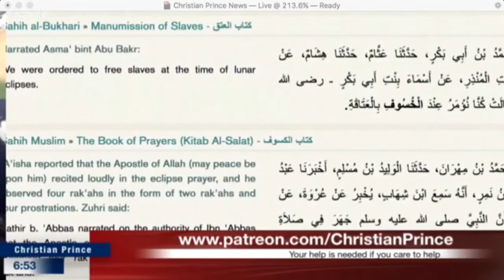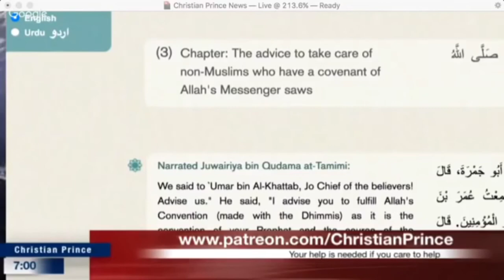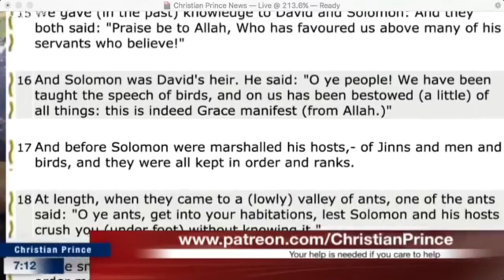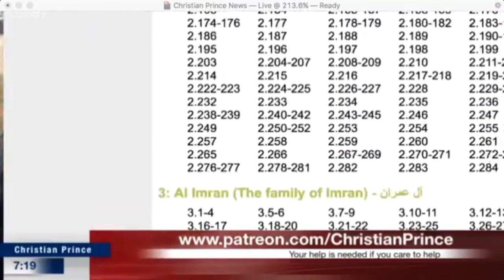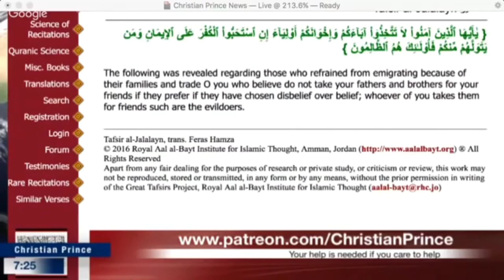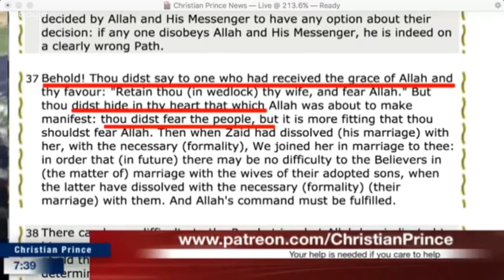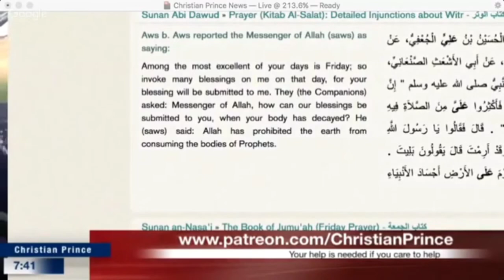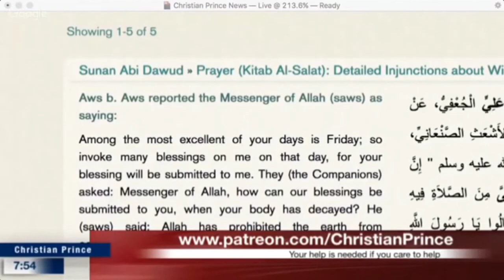MUNEER ACCEPTS LORD JESUS CHRIST | CHRISTIAN PRINCE